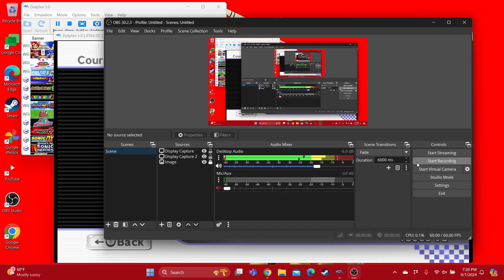Mario Kart Wii Funky Kong Loses to Birdo in DS Delfino Square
Requested by @BirdoMyBeloved